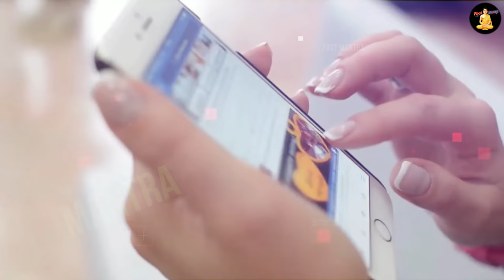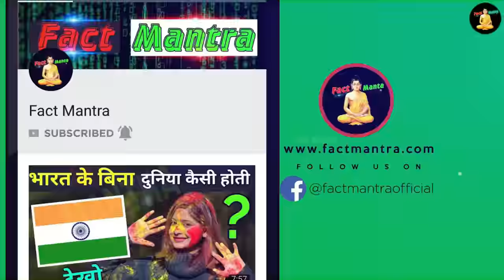दुनिया की सबसे खूबसूरत किन्नर | Madam Talash Jaan Ki Biography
duniya ki sabse khubsurat kinner
madam talash mujra 2022
talash jaan interview new
talash jaan dance new

today in this video see about madam talash jaan ki biography top trending topic in hindi also see duniya ki sabse khubsurat kinner and madam talash mujra 2022

Who is Madam Talash jaan
Madam Talash Jaan was born in Pakistan he born in a Muslim family When Madam Talash Jaan was born, his family members did not know very much and he used to raise Madam Talash jaan like a boy but when the Kino found there, they went to his house to take Madam Talash Jaan So the refusal to take the refusal after that Kinnero beat the whole village in the city and what was after that Madam Talash japan's housemates were forced to give them and since Madam Talash Jaan Kinnero dances and friends A. I Madam Talash jaan one of the Beautiful Kinner'll tell you the whole world you have not seen them, Beautiful Kinner